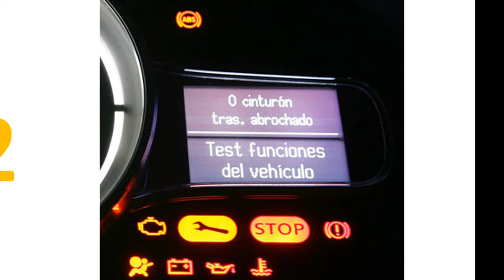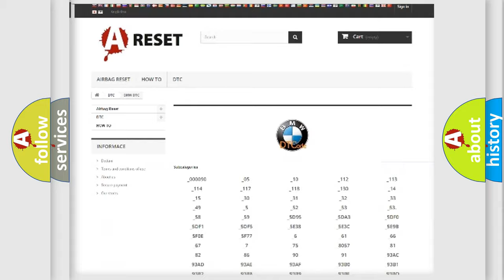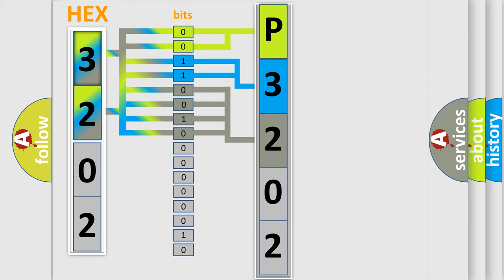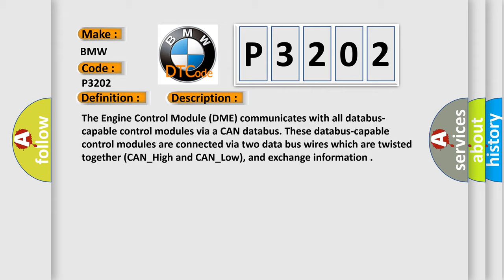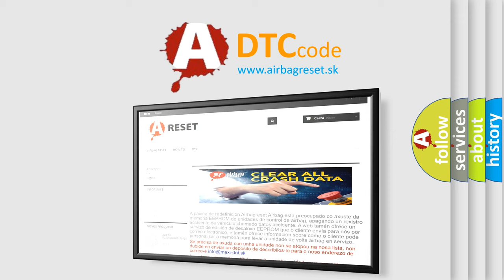DTC BMW P3202 Short Explanation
Contents:
0:21 Basic DTC analysis according to OBD2 protocol standard.
1:48 Insight into programming
2:58 A diagnostically understandable description of the Diagnostic Trouble Code
3:05 Basic error definition

Make:
BMW
Code:
P3202
Definition:
Powertrain CAN, CAN Chip Cut-Off
Description: